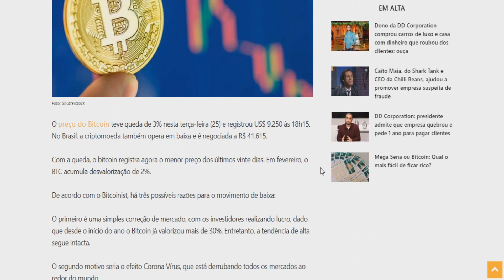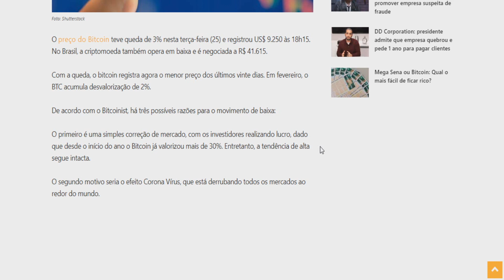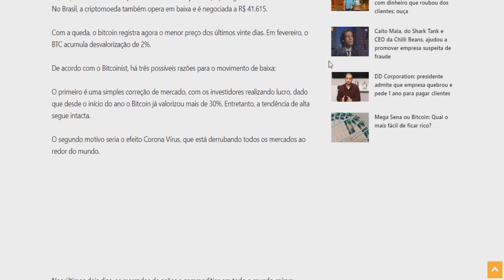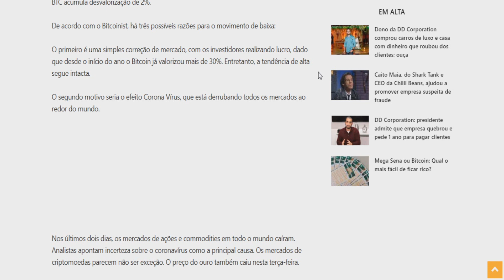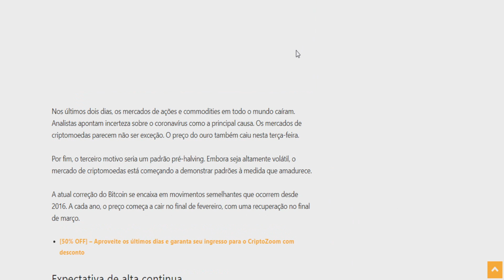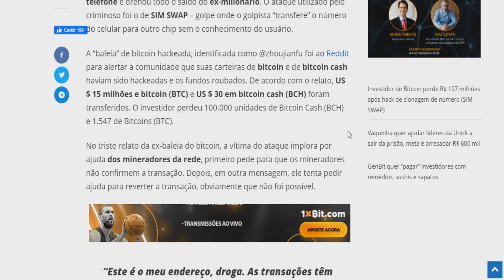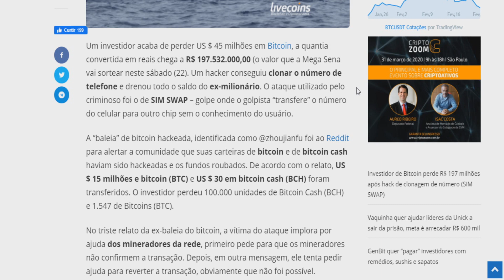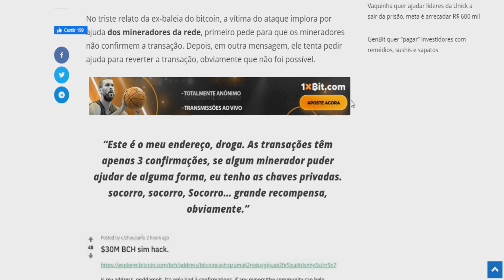CULPA do CORONAVÍRUS? BITCOIN cai U$$ 1000, o QUE tá ACONTECENDO?/ Homem PERDE 197 MILHÕES em BTC